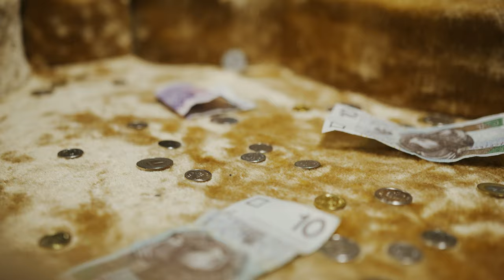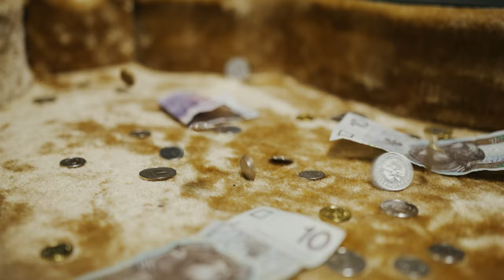⩥ Qué Significa SOÑAR con DINERO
💰¿Te Has preguntado alguna vez qué Significa SOÑAR con DINERO? 👉 Hoy DESCUBRIRÁS lo que TU subconsciente te quiere Decir con este SUEÑO. Un mensaje lleno de misterio y Sabiduría.